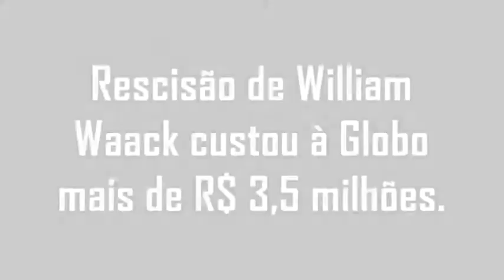Rescisão de William Waack custou à Globo mais de R$ 3,5 milhões.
O jornalista William Waack ainda rende assunto nos corredores da emissora.